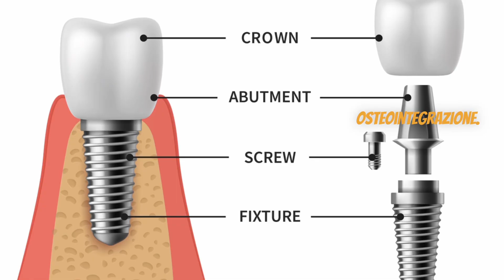Tutto Ciò Che Devi Sapere sugli Impianti Dentali in Meno di 60 Secondi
Le informazioni generali, opinioni e consigli contenuti in questo mezzo e/o nei libri, audiolibri, podcast e pubblicazioni presenti sul sito web o sui social media del Dottor Bak Nguyen (nome legale Dottor Ba Khoa Nguyen) (di seguito "Opinioni") forniscono informazioni generali su vari argomenti. Le Opinioni sono destinate esclusivamente a scopi informativi.

Nessuna informazione contenuta nelle Opinioni può sostituire un parere di un esperto, una consulenza, un consiglio, una diagnosi o un trattamento professionale. Nessuna informazione contenuta nelle Opinioni può sostituire un consiglio professionale e non dovrebbe essere interpretata come consulenza o consiglio.

Niente nelle Opinioni dovrebbe essere interpretato come consulenza professionale riguardante la pratica odontoiatrica, consulenza medica o qualsiasi altra forma di consulenza, inclusi consigli legali o finanziari, opinioni professionali, cure o diagnosi, ma esclusivamente come informazioni generali. Tutte le informazioni provenienti dalle Opinioni sono destinate esclusivamente a scopo informativo.

Qualsiasi utente che non sia d'accordo con i termini di questa Dichiarazione di non responsabilità dovrebbe immediatamente smettere di utilizzare o fare riferimento alle Opinioni. Qualsiasi azione intrapresa dall'utente in relazione alle informazioni contenute nelle Opinioni è a totale discrezione dell'utente.

Le informazioni generali contenute nelle Opinioni sono fornite "così come sono" e senza alcuna garanzia, espressa o implicita. Il Dottor Bak Nguyen (nome legale Dottor Ba Khoa Nguyen) fa ogni sforzo per assicurare che le informazioni siano complete ed accurate. Tuttavia, non vi è alcuna garanzia che le informazioni generali contenute nelle Opinioni siano sempre disponibili, veritiere, complete, aggiornate o pertinenti.

Le Opinioni espresse dal Dottor Bak Nguyen (nome legale Dottor Ba Khoa Nguyen) sono personali e espresse con il suo nome e non riflettono le opinioni delle sue aziende, partner e altre affiliate.

Il Dottor Bak Nguyen e William Bak (nome legale Dottor Ba Khoa Nguyen) declinano anche ogni responsabilità per i contenuti di eventuali collegamenti ipertestuali inclusi nelle Opinioni.

Cercate sempre il parere dei vostri consulenti esperti, medici o altri professionisti qualificati per qualsiasi domanda che possiate avere riguardo alla vostra condizione. Non ignorate mai un consiglio professionale o ritardate nel cercarlo a causa di ciò che avete letto, visto o sentito nelle Opinioni.

Gli impianti dentali sono delle viti in titanio che sostituiscono le radici dei denti mancanti e stabilizzano denti, protesi o ponti. Grazie alla loro capacità di fondersi con l'osso, chiamata osteointegrazione, imitano la funzione naturale delle radici dei denti. Con loro, è possibile ripristinare la funzionalità e l'estetica dei denti persi.